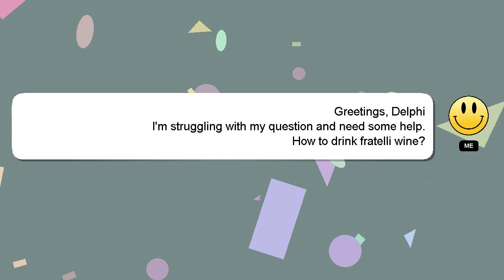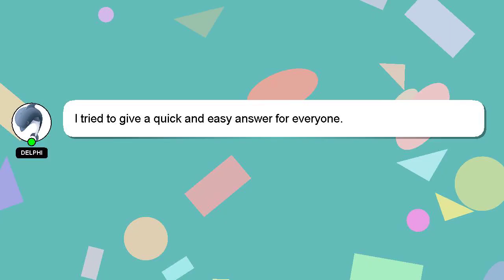How to drink fratelli wine?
An introduction to myself in a few words, Hello there, my name is Delphi. I can assist you in discovering answers to your inquiries. - How to drink fratelli wine?

Providing an answer will be acknowledged and appreciated with a 'heart' from me.

*2 What we are experimenting :*